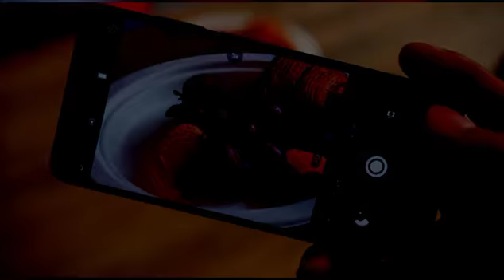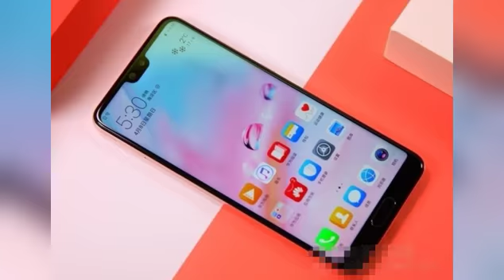华为P20和华为P20Pro对比深度评测下集